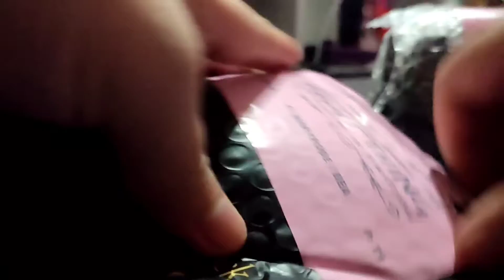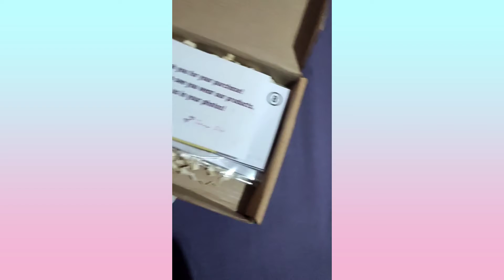Bought Some Gold Plated Stainless Jewelry from Shopee!! | Lune Vanity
Video Editing Tool: VLLO